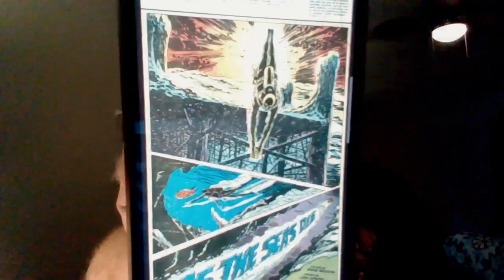Nick Lenz's Comic Corner Classics Non Classics Episode 2659 Doubleshot 2553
Aquaman: Deadly Waters
 Namor (2003 Series)